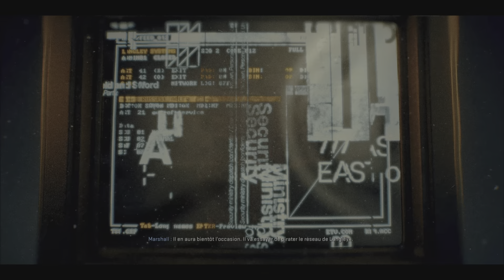bo6 campagne part 2 la fête et finis sur le bateau